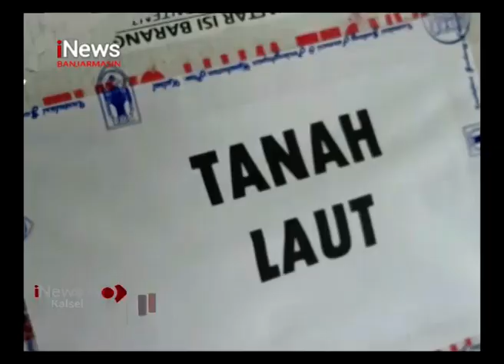3 720 DOSIS VAKSIN COVID 19 TIBA DI TANAH LAUT